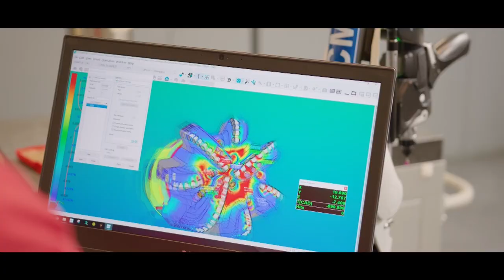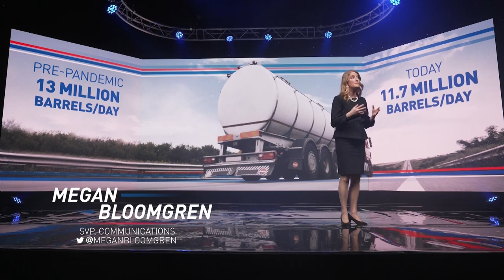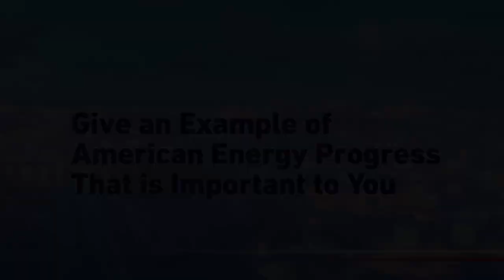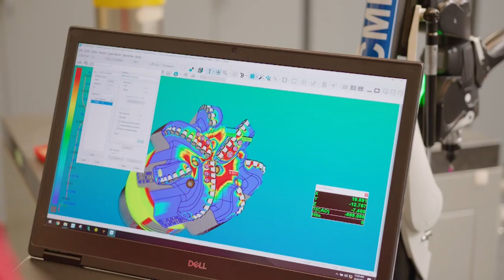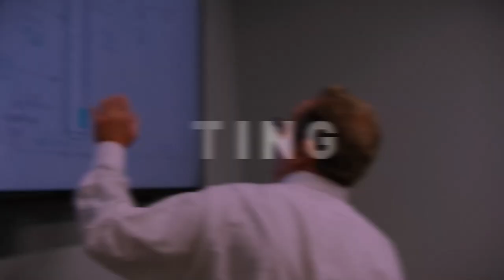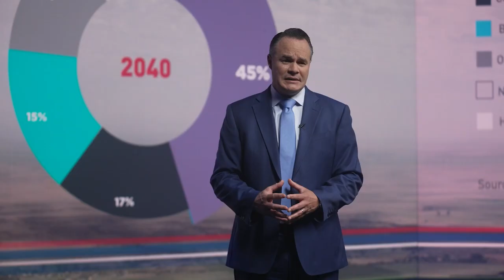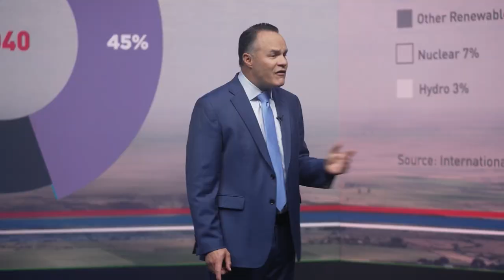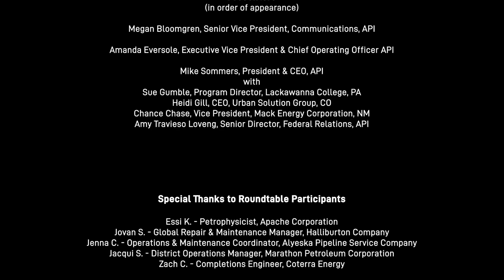State of American Energy 2022